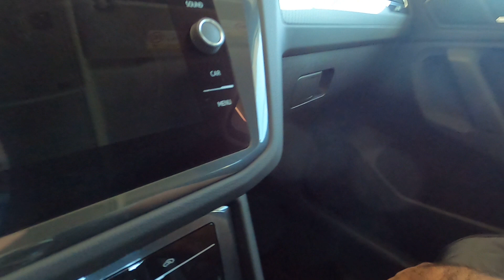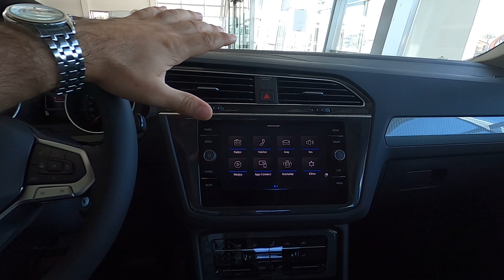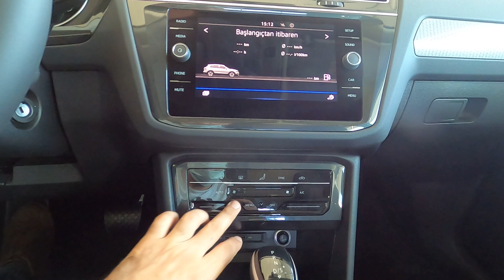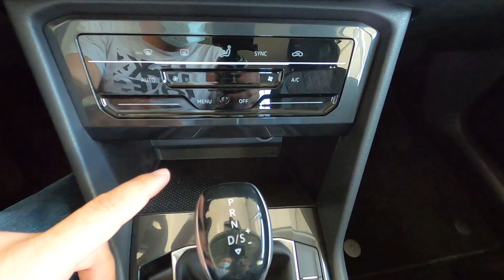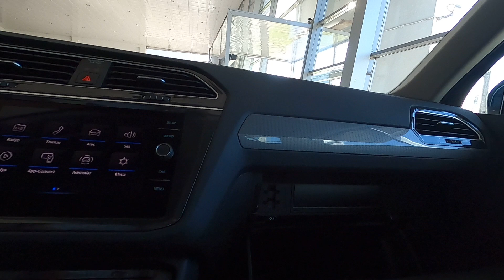Eski & Yeni Tiguan ve Ateca Karşılaştırması I DEĞER Mİ ?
Eski Tiguan Kullanıcısı olarak Yeni Tiguan ve son test ettiğim Seat Ateca 'yı karşılaştırdığım videom bir çok sorunuza yanıt olacaktır
İyi seyirler